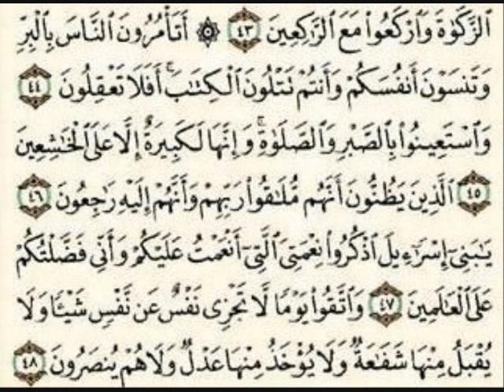Shuraim Baqara Part06 Page007 ShuraimS002A038A048 Quran in Arabic